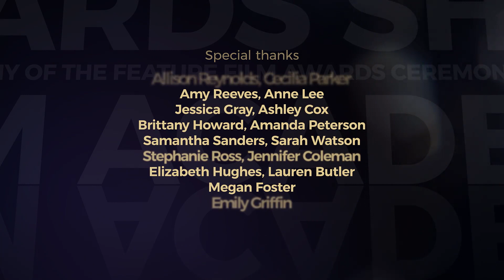Awards Pack - After Effects Template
Exclusive Awards Ceremony Package that captures the magic of a Hollywood-style awards show! This project is perfect for TV show, spectacular ceremony, stylish nominations, teaser with elegant titles, film festival promo, corporate event intro, Oscar, Grammy style & music awards, night party, Christmas celebration, special event opener, wedding story, photo slideshow etc.
This Elegant Awards Pack with golden particles is perfect for romantic trailer, beautiful love story, awards nominations promo, video album, presentation, fashion show, anniversary celebrations, holidays, bright moments, birthdays and more!
Awards Ceremony package – the best way to announce the winners and nominees at your next awards ceremony!
Project features

    Very easy color change
    Modular elements
 Project contains

    Opener ( 01:00, 12 scenes )
    Bumpers ( 00:08, 5 options )
    Promo ( 02:00, 23 scenes )
    Slideshow ( 02:33, 30 scenes )
    Instagram Stories
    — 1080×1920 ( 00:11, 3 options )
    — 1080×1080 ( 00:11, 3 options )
    Lower Thirds ( 00:08, 3 options: center, left, right )
    Categories
    — Best Actor ( 00:08, 2 options )
    — Best Actress ( 00:08, 2 options )
    — Best ( 00:08, 2 options )
    Screens
    — One Screen ( 00:20 )
    — Two Screens ( 00:20 )
    — Three Screens ( 0:20 )
    — Four Screens ( 00:20 )
    — Five Screens ( 00:20 )
    — Six Screens ( 00:20 )
    Transitions ( 00:01, 16 options IN/OUT )
    Closing Credits ( 01:00, 11 scenes )
    Background ( 00:12, loop, 5 options )
 Audio
Awards by Legatopromusic ( music is not included )
Support
24/7 item support
License agreements
Standard Licenses
Just follow us and be the first to know about our new projects – Click to Follow!